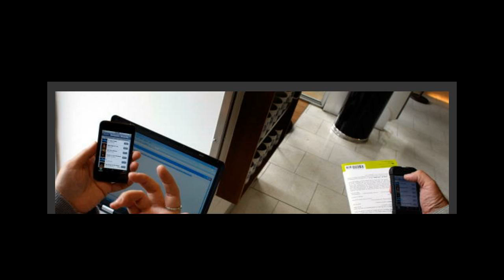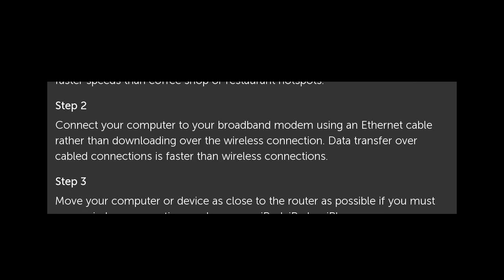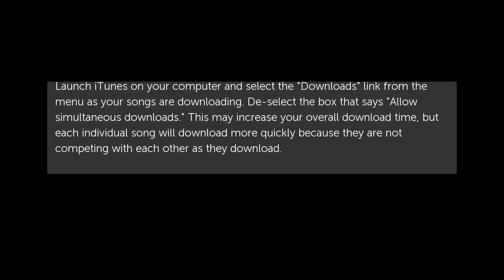How to Make iTunes Songs Download Faster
Your computer or mobile device's hardware, software and Internet connection all affect how quickly your songs download from iTunes. With each update to the iTunes software,. How to Make iTunes Songs Download Faster